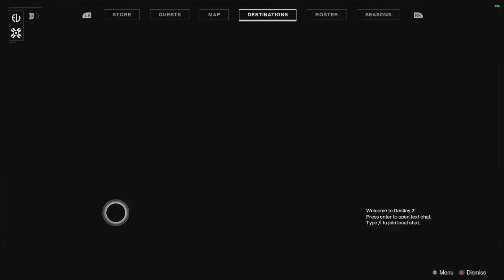Destiny 2 - 720p with a GT 730 & a Core 2 Duo (E8400 3ghz)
-The game takes a long time to load the maps, even the menu and can take awhile. Gameplay wise its playable enough for the most part in solo PVE but would likely be unplayable in group PVE sessions as every time the game needs to load a new section of the map you'll be sitting there for several minutes. Squad would likely be half way across the map by the time the current section finishes loading.

CPU: Intel Core 2 Duo E8400 3ghz
GPU: MSI GT 730 2gb gddr5
Ram:  6gb ddr2 - 666mhz